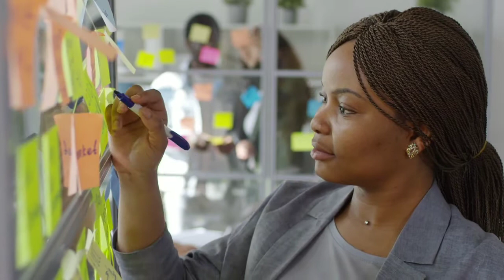Power of the Purpose Motivational Speech by James Allan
LibriVox recording of The Mastery of Destiny by James Allen. Read by Andrea Fiore

James Allen's inspirational and thought-provoking books have inspired millions. In The Mastery of Destiny, he instructs readers on developing self-control, willpower, concentration, and motivation. Through mental discipline, we can create a life of unending happiness, prosperity, and, most importantly, self-mastery.(Summary by Andrea Fiore)

Download M4B (27MB)

Addeddate 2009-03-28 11:16:32Boxid OL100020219External_metadata_update 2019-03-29T23:41:55ZIdentifier mastery_of_destiny_af_librivoxRun time 1:52:24Source Librivox recording of a public-domain textTaped by LibriVoxYear 2009

Be positive 😇